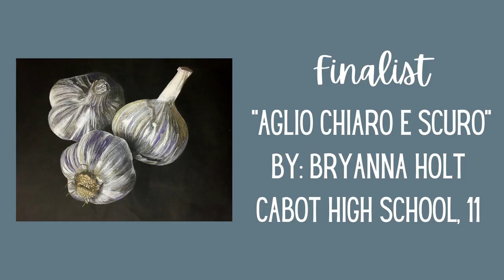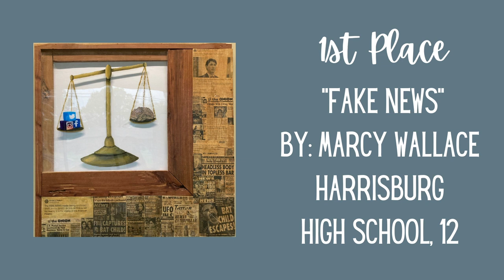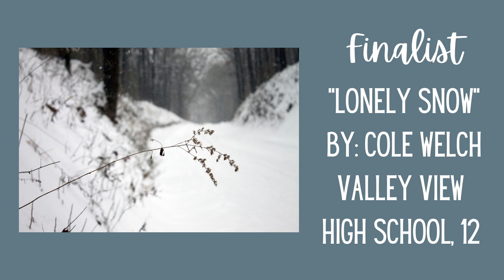2021 Congressional Art Competition